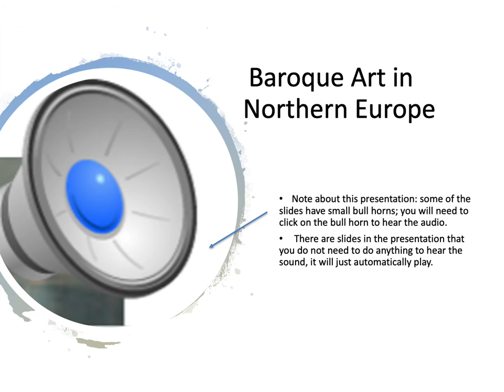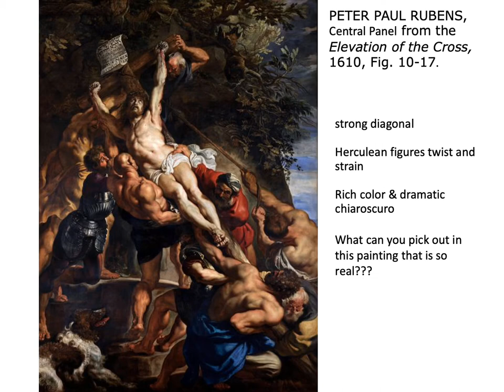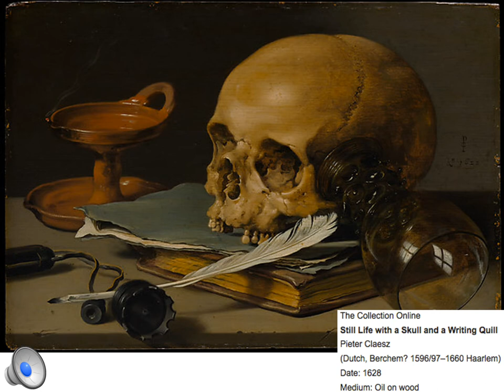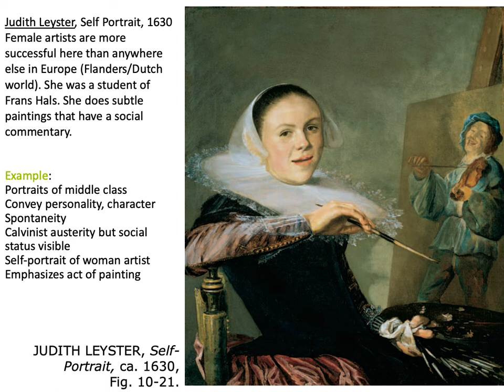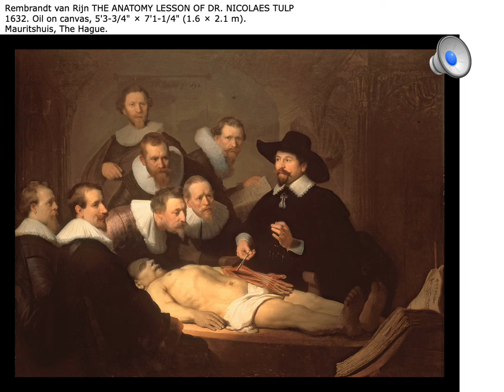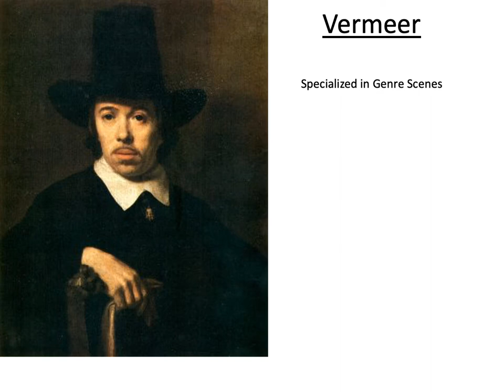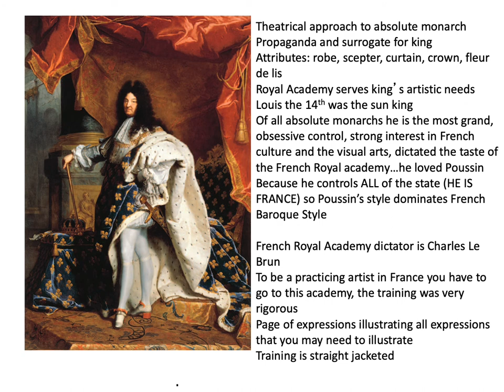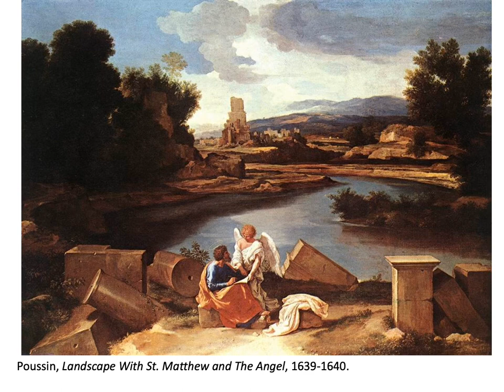KSU AH2 Northern Bar